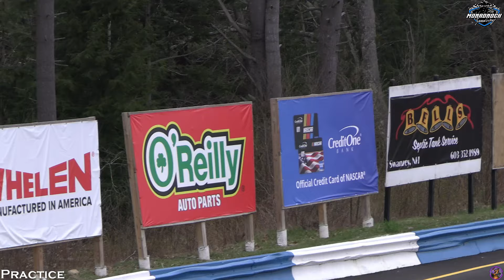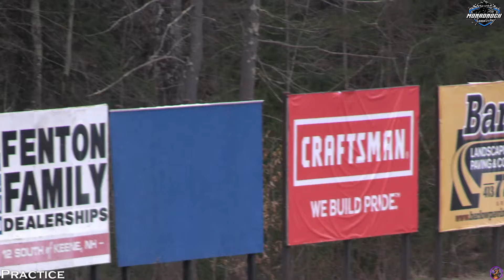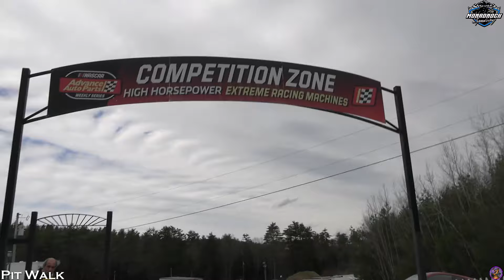Monadnock Speedway | JDV Open Opening Night | 4/20/2024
Today we take you with us to Monadnock Speedway, in Winchester New Hampshire for the JDV Open for Opening Night at Monadnock Speedway. This year Monadnock Speedway is being leased by JDV Productions. Come with us for a day at the races with Mad Pups (Young Guns), Six Shooters, Pure Stocks, Mini Stocks, Super Streets (Street Stock), Mad Dog Modifieds.

Practice- 0:00
Pit Walk- 7:46
Six Shooters Heat- 13:01
Pure Stocks Heat 1- 15:19
Pure Stocks Heat 2- 17:49
Mini Stock Heat 1- 19:29
Mini Stock Heat 2- 20:46
Super Streets Heat 1- 22:21
Super Streets Heat 2- 24:30
Mad Dog Modifieds Time Trials- 26:13
Mad Pups Main- 30:25
Six Shooters Main- 32:45
Pure Stocks Main- 35:04
Mini Stocks Main- 40:45
Super Streets Main- 42:37
Mad Dog Modifieds Main- 47:58

Come See Ella, Beast, Layla, Ezi, Willow, Hades, Persephone, and Hermes!!